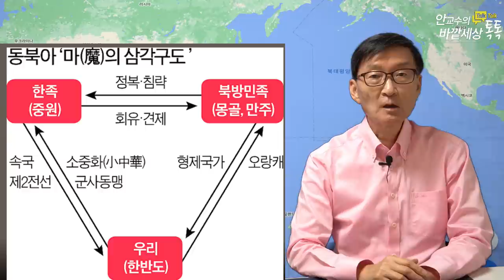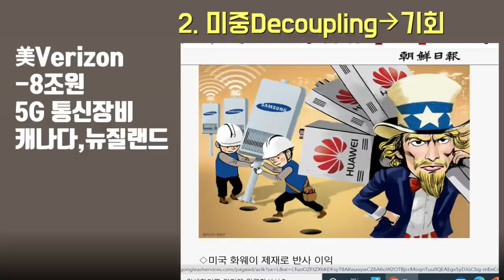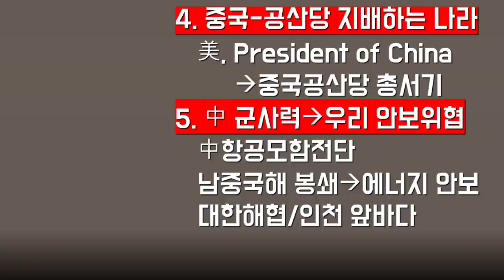美中패권전쟁!우리에게위기?기회?빠르게대응하는우리기업,머뭇대는정부--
재미있는지식tv#미중패권#화웨이#